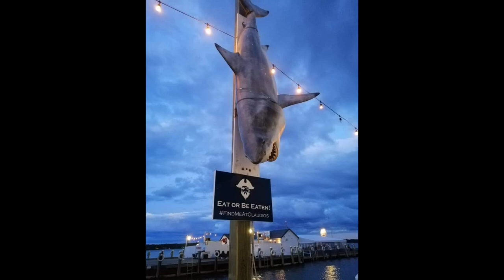Trip to Shelter Island and Winery | Jenniffer Cabilangan